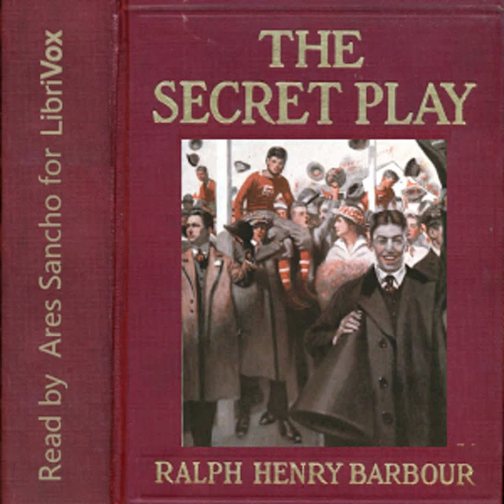The Secret Play by Ralph Henry Barbour read by Ares Sancho Part 1/2 | Full Audio Book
The Secret Play by Ralph Henry Barbour (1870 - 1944)
Genre(s): Sports Fiction, School

Read by: Ares Sancho in English

Chapters:
00:00:00 - 01 - The Coachless Wonders
00:25:10 - 02 - Dick Receives an Invitation
00:40:35 - 03 - A Discouraged Captain
00:58:15 - 04 - Louise has an Idea
01:27:38 - 05 - Dick Consents
01:43:00 - 06 - The New Coach Takes Hold
02:00:32 - 07 - Clearfield Meets Defeat
02:29:24 - 08 - The Committee in Session
02:39:21 - 09 - Lanny Explains
03:05:06 - 10 - Football Problems
03:21:40 - 11 - Spy!
03:50:14 - 12 - The Board of Strategy
04:10:58 - 13 - A Trip to the City
04:28:09 - 14 - An Unwilling Hero
04:48:04 - 15 - Corwin Wins
05:04:31 - 16 - Lanny Visits the Office
05:21:58 - 17 - The Indignation Meeting
05:38:44 - 18 - Mr. Grayson is Surprised
06:04:30 - 19 - Attack and Defense
06:23:53 - 20 - Morris Calls in the Doctor
06:48:35 - 21 - The New Plays are Tried